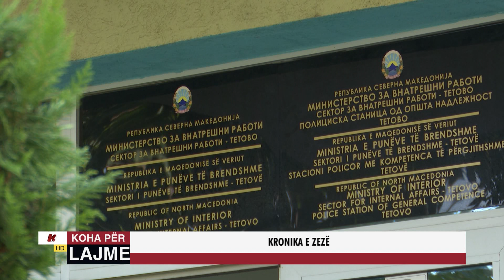KRONIKA E ZEZË - 01.12.2020